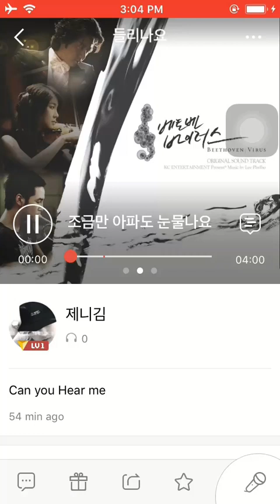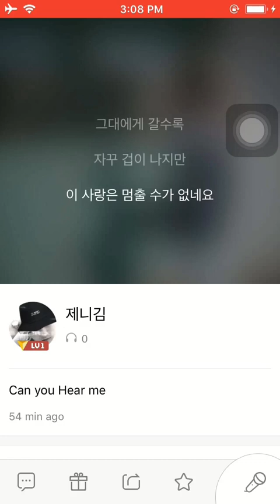들리나요(CAN YOU HEAR ME) COVER